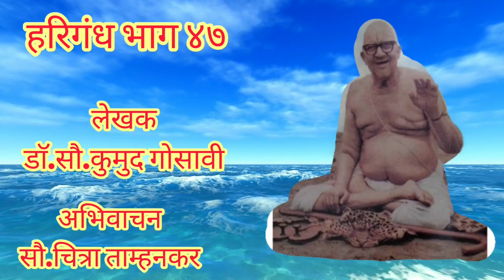हरिगंध भाग ४७